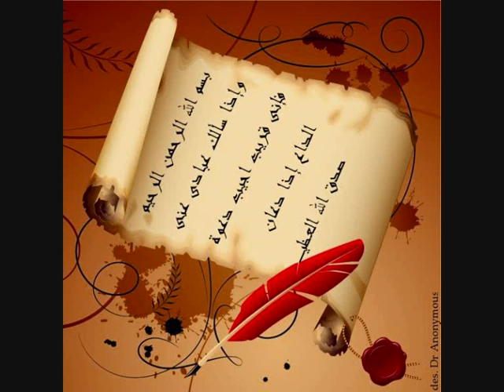Quem me dera Poema de Maria Eugénia